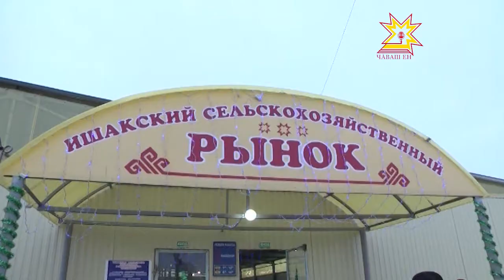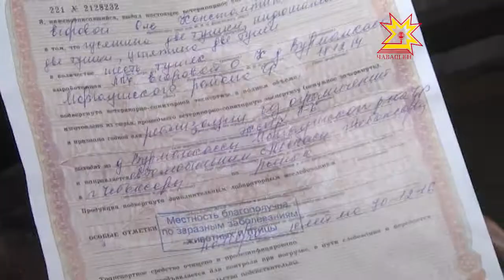Ишек пасарĕнче халĕ лаборатори пур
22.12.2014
Ишек пасарĕнче сутакансем кунта лаборатори çукран район центрне çÿремеллипе кăмăлсăр. Кун пирки вĕсем республика пуçлăхне Михаил Игнатьева пĕлтернĕ. Канмалли кунсенче ял хуçалăх пасарĕнче эпир те пулса куртăмăр.